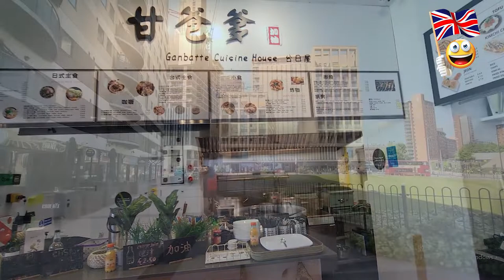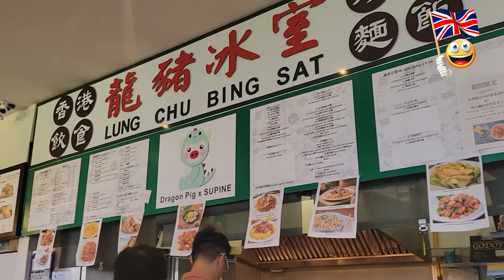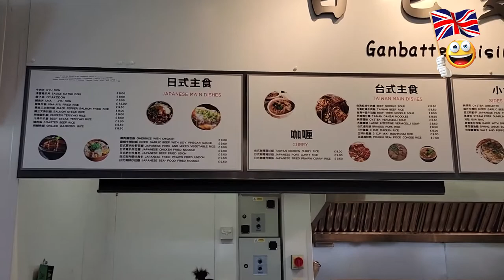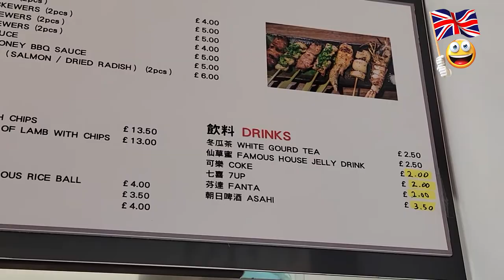英移系列 Vlog 45